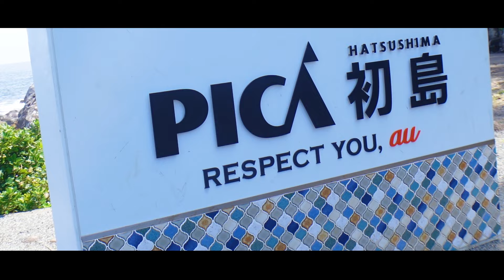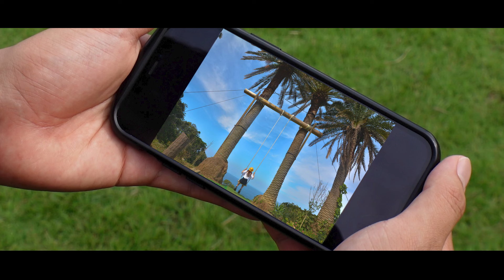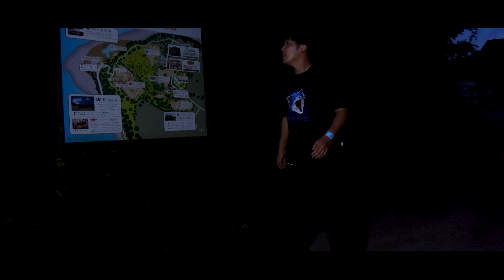【大怪我】旅行先で迷子になりました、、、、、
提供：PICA 初島 RESPECT YOU, au
所在地：〒413-0004 静岡県熱海市初島１１１３
東京から1時間半、熱海からフェリーで30分！

まっっっっっっじでおすすめです！！！！！！！！